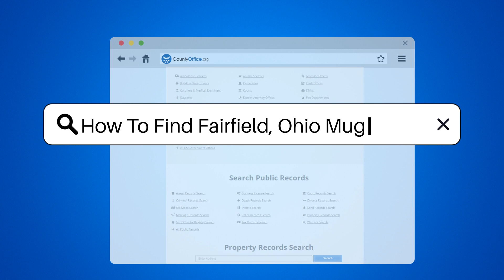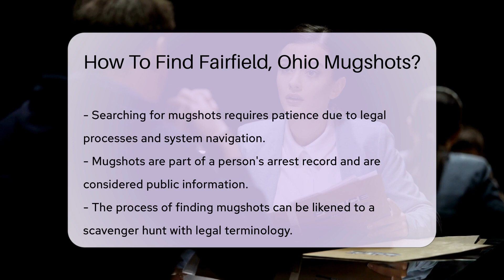How To Find Fairfield County, Ohio Mugshots? - CountyOffice.org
How To Find Fairfield County, Ohio Mugshots? Unlock the secrets to finding Fairfield, Ohio mugshots with our comprehensive guide. In this video, we delve into the various avenues you can explore to uncover these captivating snapshots of history. From visiting the local Fairfield Police Department to navigating the corridors of the Butler County Sheriff's Office, we provide you with the insider knowledge on where to find these records. We also guide you through the maze of online databases and the Butler County Clerk of Courts to ensure you have all the tools you need for your search.

 But that's not all. We also discuss the role of third-party websites in your mugshot quest, offering tips on how to use them effectively while avoiding potential pitfalls. With our video, you'll become a mugshot-finding maestro, equipped with the patience and know-how to navigate through the legal jargon and uncover the records you're seeking.

So, join us on this legal scavenger hunt and discover the fascinating world of mugshots in Fairfield, Ohio.